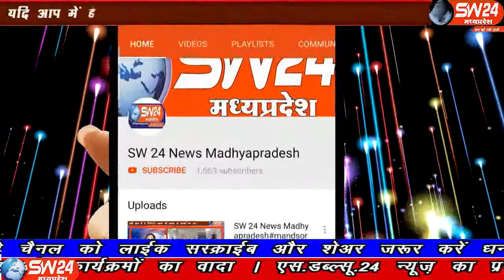sw24news jhaknawada, 23.11.2019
झाबुआ जिले में ‘जैन मित्र स्वेटर वितरण कल्याण कार्यक्रम’ का शुभारंभ 22 नवंबर, शुक्रवार को जिले के झकनावदा क्षेत्र से हुआ झकनावदा से मनिष कुमुट की रिर्पोट#sw24news